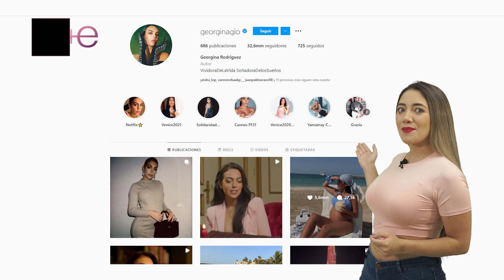😡La F@RSA que hay detrás del REALITY 🚨 de GEORGINA Rodríguez, la prometida de CRISTIANO RONALDO 😱